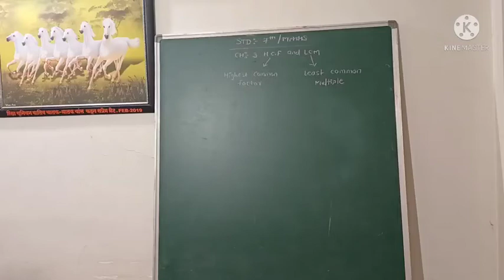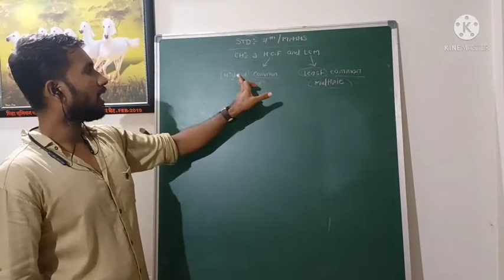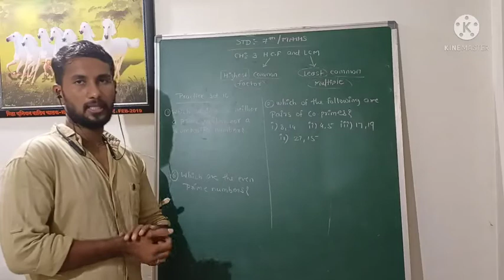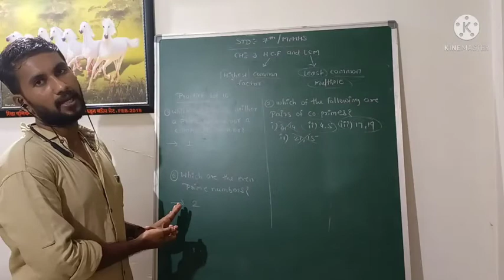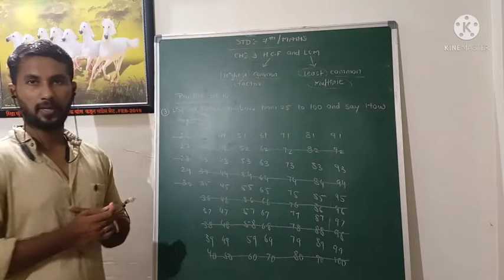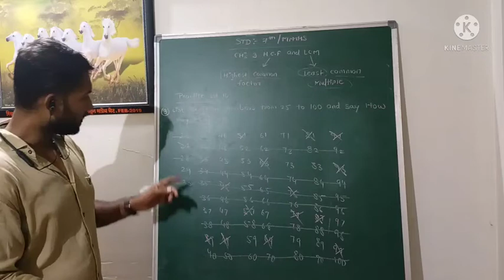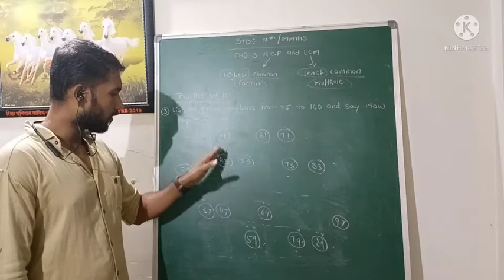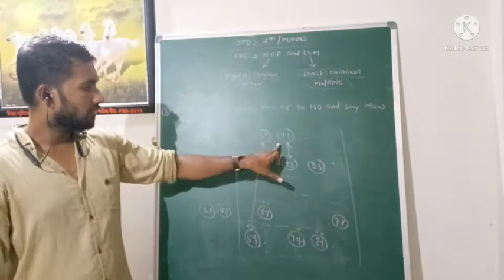STD 7th / Maths (Chapter 3) practice set 10